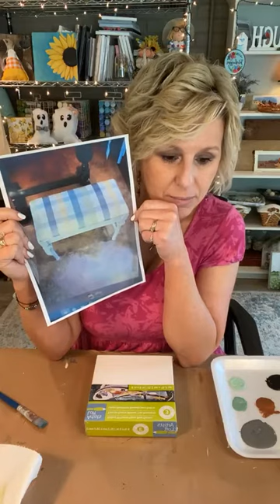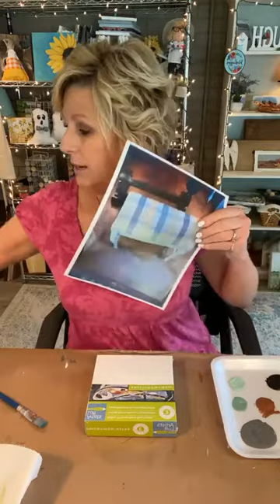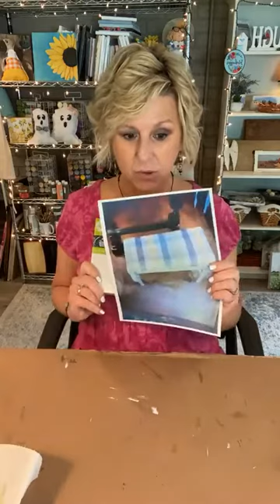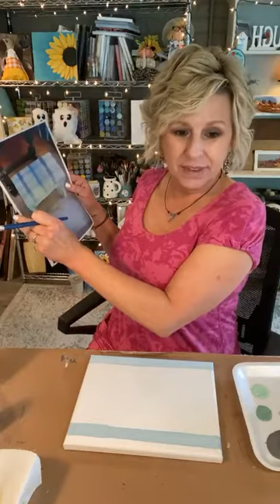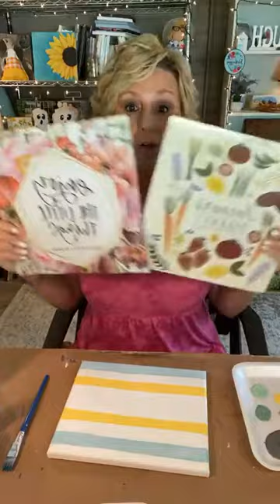Buffalo Plaid Background 3 ways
In this Facebook Live video from 08/15/21, I show you how I paint 3 different simple buffalo check backgrounds on canvas.